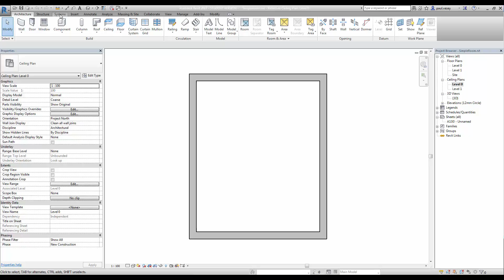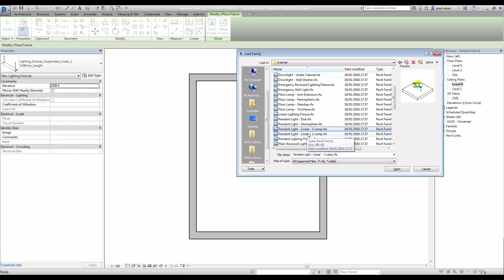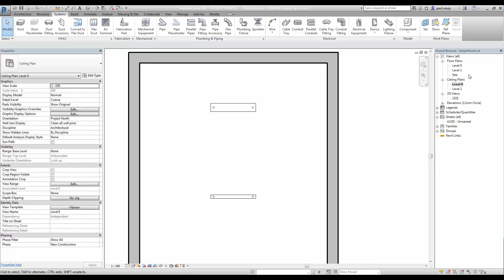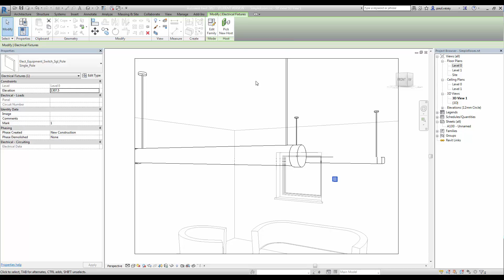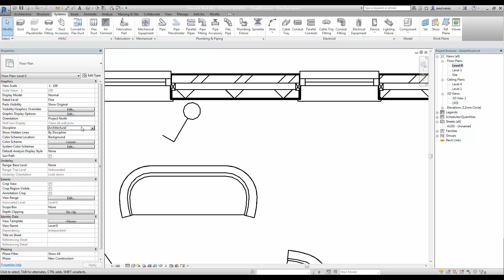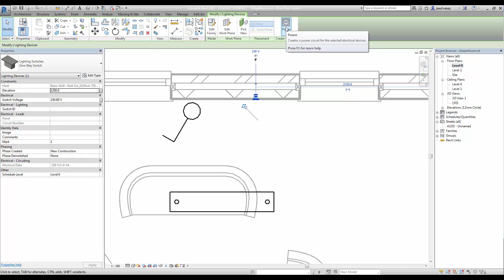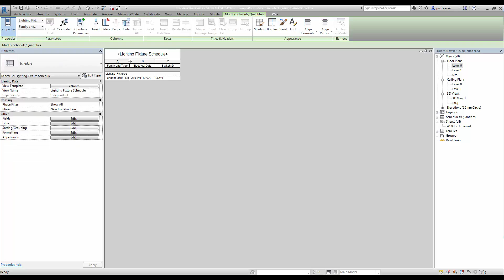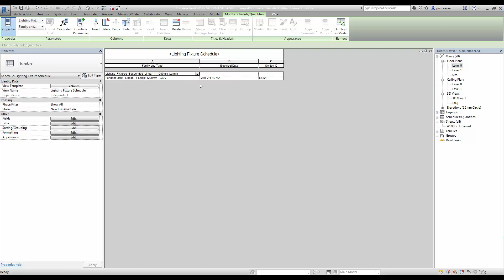Revit Lighting - MEP and Architecture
Demonstration of the difference between lighting treatment in Revit MEP and Revit Architecture